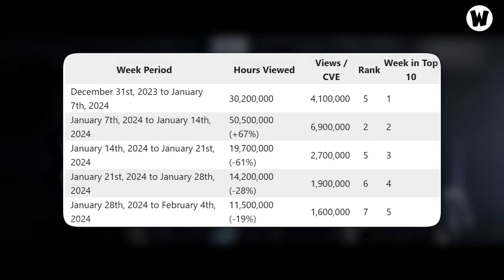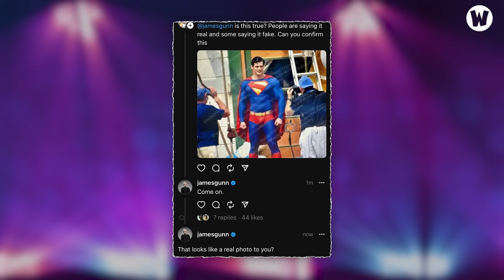W2W NEWS #46: DUNE 2 MANG TRỞ LẠI ĐIỆN ẢNH | HOÀI LINH TÁI XUẤT